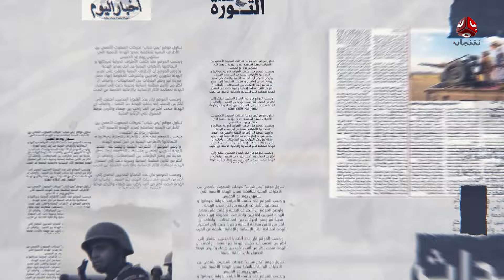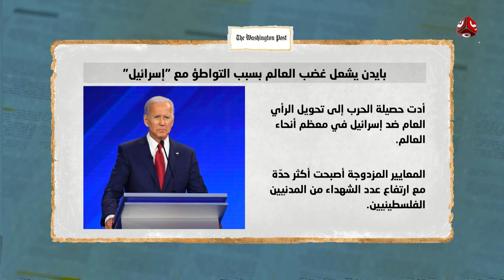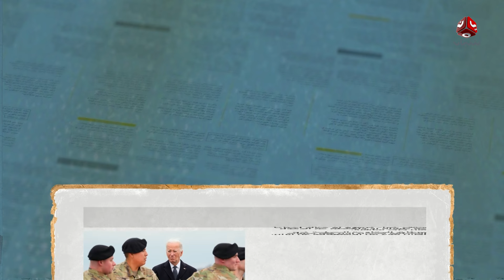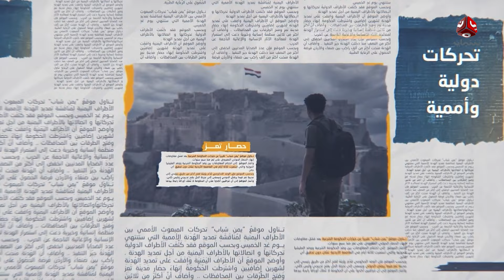واشنطن متواطئة بتدمير غزة وعليها فورا وقف الحرب | السلطة الرابعة